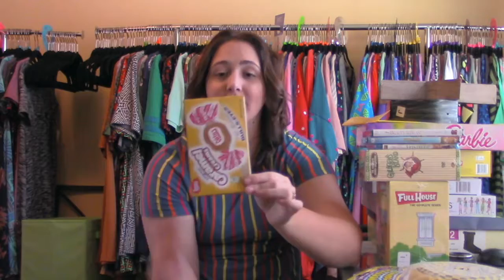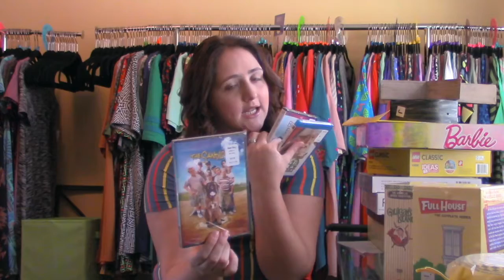Vlogmas Day 6! | Christmas Shopping and a HAUL!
HELLO LOVES!
THERE IS ONLY 1 MORE WEEK UNTIL CHRISTMAS! So in honor of that, I thought I would show my shopping experience and my haul for what I got for the little one for Christmas!

We went to Target, Five Below, Michaels, and Best Buy!

**More Vlogmas Videos**